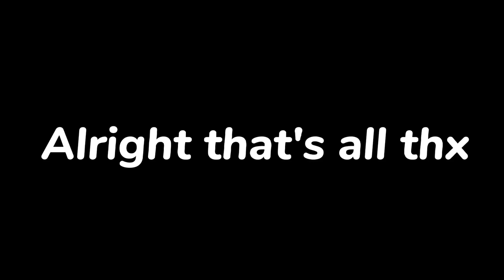meet the ✨funneh's✨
the ✨funneh's✨

Original Videos Used ♡︎:
♪ ESCAPE the FUNNEHS in Roblox Adventure Obby!